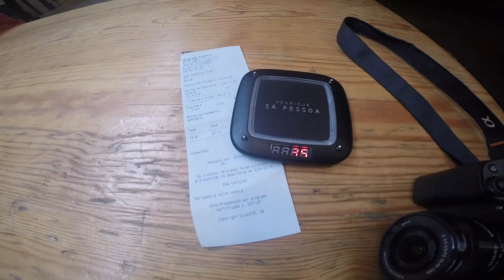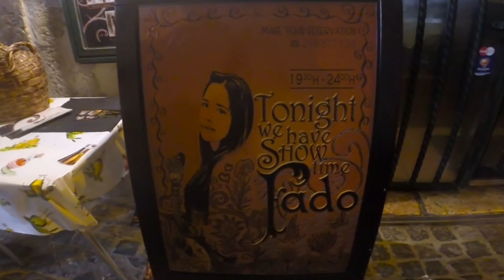Lisszaboni hétvége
Music: Imagine Dragons - Believer, Linkin Park - Leave out all the rest